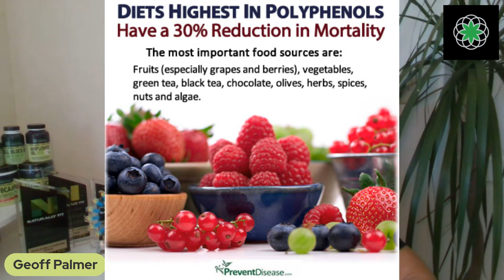CM Live! What a 60 year old Vegan Bodybuilder Eats In A Day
60 years old, 38 years Vegan. What I eat in a day to maintain muscle gains and optimal health.